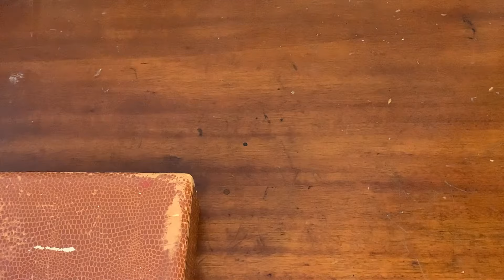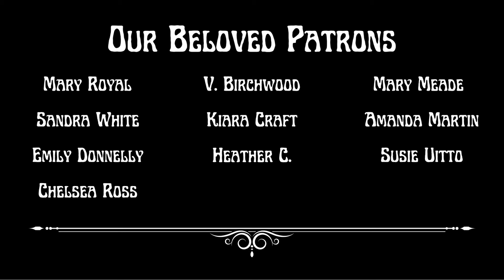Unboxing a Ton of ANTIQUE JEWELRY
What do you think of ivory?